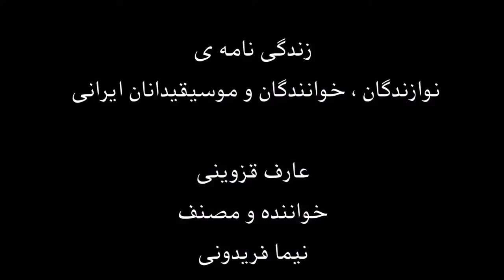زندگینامه موسیقیدانان ایرانی ، عارف قزوینی ، خواننده ، نیما فریدونی.mp4